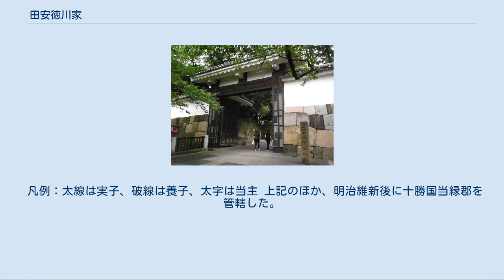田安徳川家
旧江戸城（現・皇居）田安門 2009年7月13日撮影 田安徳川家（たやすとくがわけ）は、徳川氏の一支系で、御三卿の一つ。
単に田安家とも言う。
 江戸幕府第8代将軍吉宗の次男宗武を家祖とし、徳川将軍家に後嗣がないときは御三卿の他の2家とともに後嗣を出す資格を有した。
家格は御三家に次ぎ、石高は10万石。
家名の由来となった屋敷、田安邸は江戸城田安門内で清水邸の西、現在の北の丸公園・日本武道館付近にあり、同地が田安明神（現・築土神社）の旧地であったことからこの名が付けられた。
 享保14年（1729年）、宗武は元服して右衛門督と称し、御守（家老）両名を付けられて蔵米で賄料3万俵を与えられた。
翌15年（1730年）には田安門内に邸地を与えられ、翌16年（1731年）に屋形へ移った。
延享3年（1746年）には蔵米支給が領地に切り替えられ、賄料領知10万石を武蔵・上野・甲斐・和泉・摂津・播磨の6か国に与えられた。
 宗武は俊英で知られ、国学を学び和歌をよくする好学の家系であったが、嫡子の2代治察が病弱で早世した。
このとき、家に残っていた弟の賢丸（松平定信）は既に白河藩の久松松平家への養子行きが決められており、3代目を相続することが認められなかった。
そのため、宗武の血筋は以後の田安家には伝えられなかったが、定信を通じて久松松平家に伝わった。
田安家は十数年にわたり明屋敷（当主不在）となった後、一橋家出身の斉匡が相続した。
 以後は一橋宗尹の血筋が続き、御三卿の中で唯一吉宗の子孫が幕末まで当主となった。
 江戸時代を通じて田安家から将軍を出すことはなかったが、15代将軍慶喜の謹慎の後、慶応4年（1868年）閏4月に7代当主亀之助が徳川宗家を相続した（16代徳川家達）。
翌5月に父慶頼が再承し、田安藩として維新立藩するも、明治2年（1869年）の版籍奉還の際に知藩事に任命されずに廃藩となり、明治3年3月に家禄3148石を支給された。
明治維新後は華族に列し、伯爵を授けられた。
 延享3年に拝領した10万石は幕府直轄領から分与され、御料としての扱いを受ける。
内訳は甲斐国3万石をはじめ武蔵国1万7000石、下総国・播磨国にそれぞれ1万2000石、摂津国・和泉国にそれぞれ1万3000石。
 甲斐国3万石は山梨郡・八代郡の63か村で、山梨郡一町田中村に陣屋（田中陣屋、山梨市）が設置された。
天保3年（1832年）には武蔵国の領地替で山梨・八代両郡と巨摩郡から41か村が加えられる。
甲斐国の田安家領では、大小切税法など甲斐独自の税制は維持されたが、たびたび収奪強化が行われて領民との対立を招き、寛政4年（1792年）には田安家領において太枡騒動が起こっている。
幕末には上知が検討されたが、明治維新まで存続し、明治2年（1869年）には田安家支配に反対する領民の県庁側の主導により新政府に編入され、田安家領は消滅した（田安家領一揆）。
 凡例：太線は実子、破線は養子、太字は当主 上記のほか、明治維新後に十勝国当縁郡を管轄した。
 田安藩に関するカテゴリ: